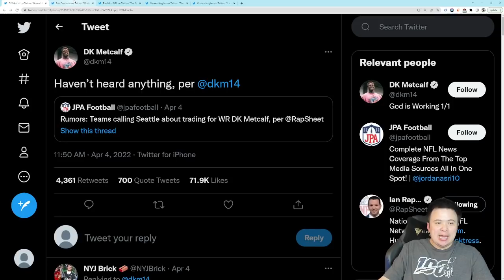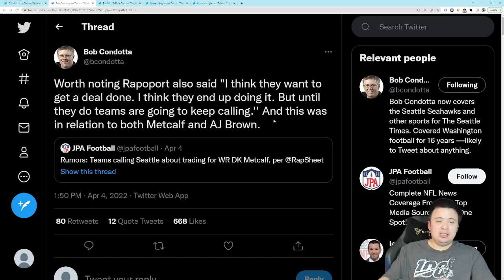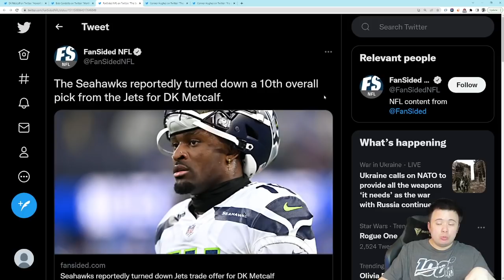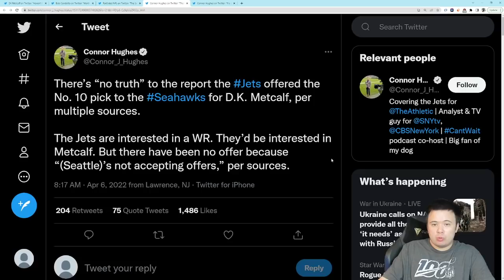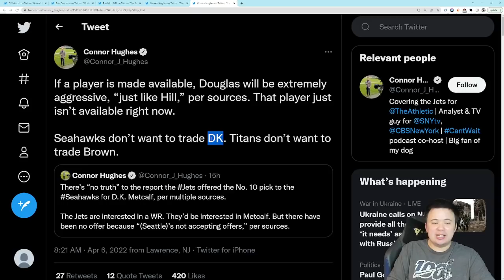The D.K. Metcalf rumors continue to heat up, has the energy shifted towards keeping him?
Seems like it to me.